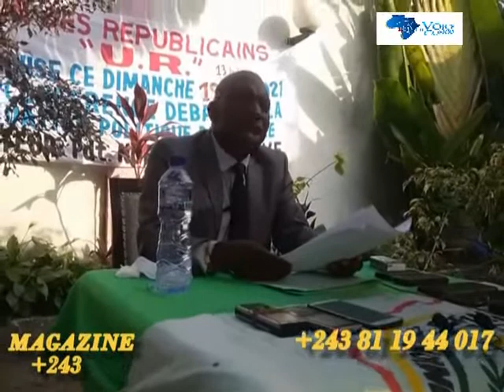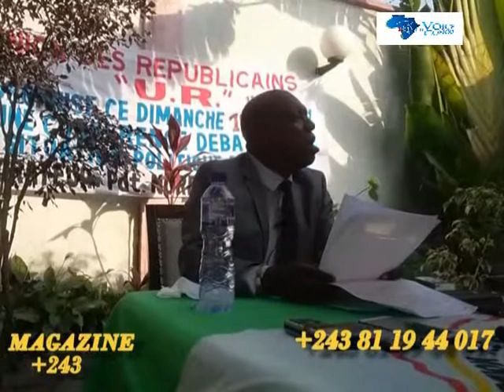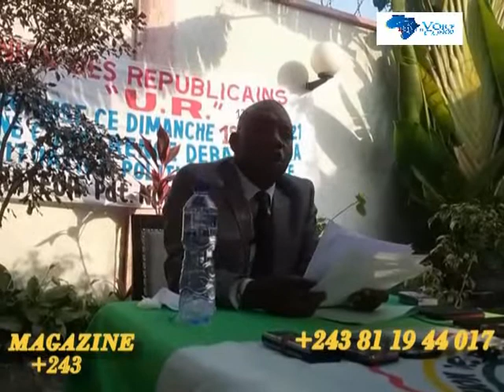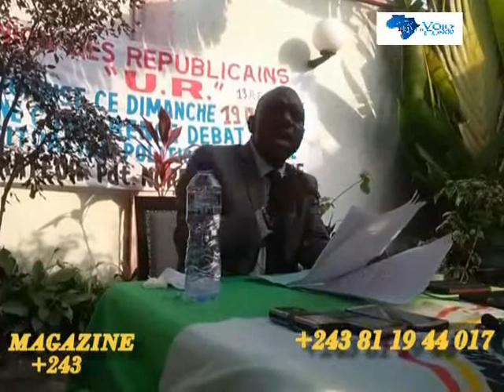FLASH FLASH!! FATSHI, EGLISE CATHOLIQUE ET PROTESTANTE PREPARENT QUELQUE CHOSE BOALNDA